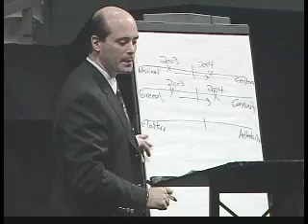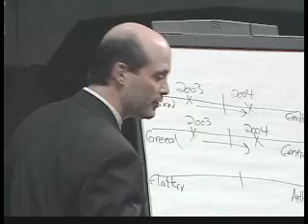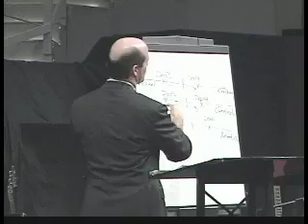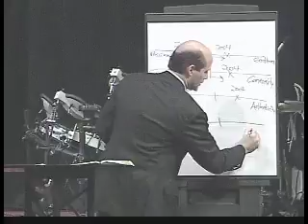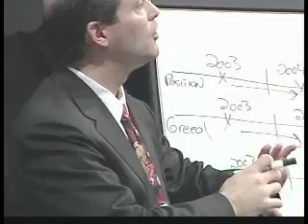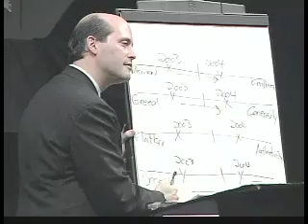What Do Fully Surrendered Leaders Embrace (Part 4)